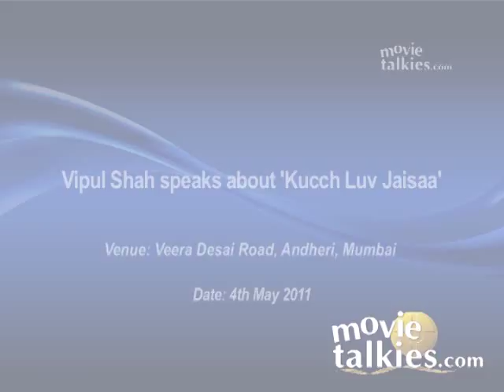Vipul Shah: 'When I speak about Shifaali, it's always a DILEMA!'